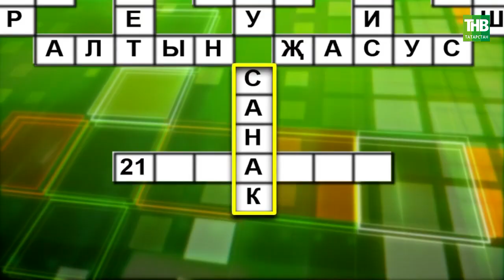Башваткыч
Координаты:
☎ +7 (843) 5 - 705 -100